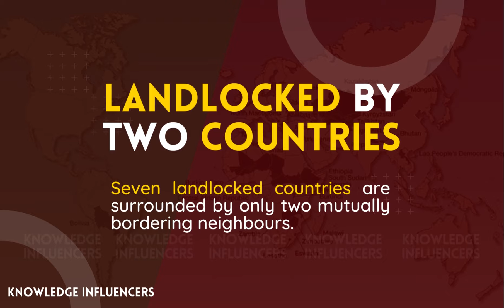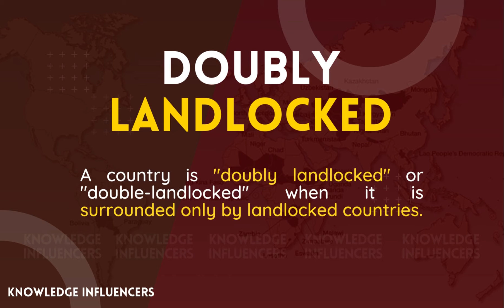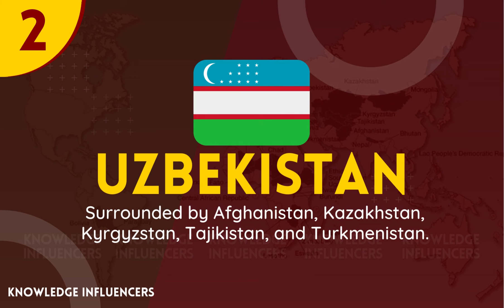Land Locked Countries of the World | For Preparation of CSS, PMS, PPSC, FPSC, NTS, OTS, PTS, LAT